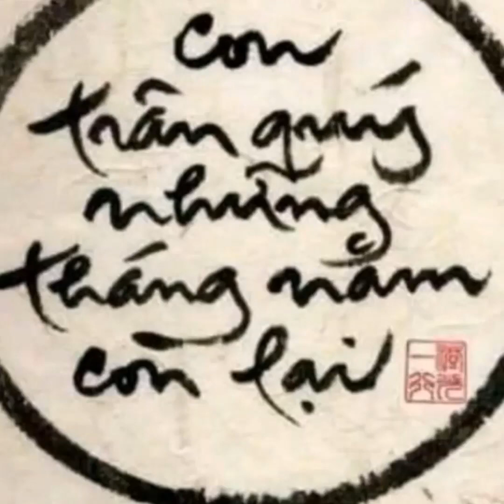NGÂN HÀNG THỜI GIAN/TÂM NHƯ THỊ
Thử tưởng tượng xem, có một ngân hàng cứ vào mỗi buổi sáng hàng ngày đều chuyển vào tài khoản của bạn 86.400 đồng, thế nhưng số dư trong tài khoản đều không thể chuyển sang ngày hôm sau. Hễ đến giờ khoá sổ, ngân hàng sẽ xoá hết số tiền bạn chưa dùng hết trong ngày. Trong tình huống đó, bạn sẽ làm như thế nào?

Tất nhiên cứ tiêu hết sạch số tiền đó trong ngày là sự lựa chọn tốt nhất. Có thể bạn chưa hiểu được, thực ra mỗi người chúng ta đều có một ngân hàng như vậy, tên nó là “thời gian”.

Cứ mỗi buổi sáng, “ngân hàng thời gian” đều tự động chuyển vào tài khoản của bạn 86.400 giây. Và đến buổi tối, nó lại xoá sạch số thời gian đã cho, không cho chuyển nối một giây sang ngày hôm sau và cũng không cho bạn tiêu trước một phút. Nếu bạn không sử dụng số tiền gửi thời gian đó một cách hợp lý thì sự tổn thất sẽ phải gánh chịu là không thể quay trở lại trước đó và cũng không thể để giành cho ngày hôm sau.

Vì thế, bạn nên sử dụng một cách có ích quỹ thời gian của mình nhằm đổi lấy sức khoẻ, sự vui vẻ và gặt hái những thành công trong cuộc sống. Thời gian không ngừng vận chuyển, hãy cố gắng để mỗi một ngày đều có những thu hoạch tốt nhất.

Muốn hiểu được "một năm" có giá trị như thế nào, bạn hãy tới hỏi một học sinh thi trượt đang ôn tập,

Muốn hiểu được “một tháng” có giá trị như thế nào, bạn có thể tới hỏi một bà mẹ không may bị đẻ non,

Muốn hiểu được “một tuần” có giá trị như thế nào, bạn có thể tới hỏi một biên tập viên tuần báo định kỳ,

Muốn hiểu được “một giờ” có giá trị như thế nào, bạn hãy tới hỏi một đôi tình nhân đang chờ đợi gặp nhau,

Muốn hiểu được “một phút” có giá trị như thế nào, bạn có thể tới hỏi một người lỡ tàu hoả,

Muốn hiểu được “một giây” có giá trị như thế nào, bạn hãy tới hỏi một người vừa may mắn thoát chết,

Muốn hiểu được “một phần mười giây” có giá trị như thế nào, bạn hãy tới hỏi một vận động viên vừa trượt huy chương vàng.

Xin bạn hãy yêu quý khoảng thời gian tốt đẹp mà bạn có. Nên nhớ thời gian không đợi chờ ai. Ngày hôm qua đã biến thành lịch sử, còn ngày mai thì vẫn còn xa vời. Chỉ có “hôm nay” mới là một tặng phẩm, xin hãy yêu quý tặng phẩm này.